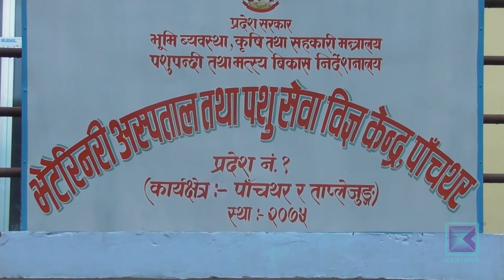दूध बेच्नकै लागि मोटरसाइकल र टेम्पो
पाँचथर जिल्लाका किसान दूध उत्पादनका लागि कम्मर कसेर लागि परेका छन । पशुपालनका लागि सरकारी अनुदानका साथै उत्पादन गरेको दुधले राम्रो मूल्य पाउन थालेपछि किसान दुध उत्पादनमा थप उत्साहित भएका हुन् ।